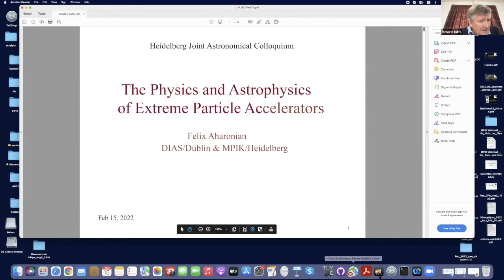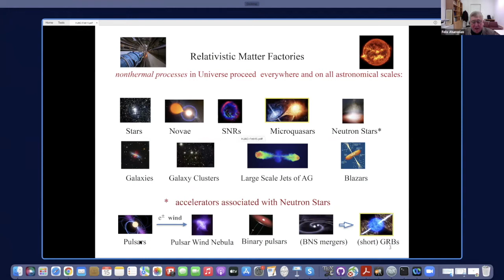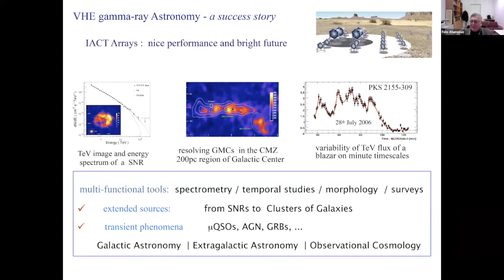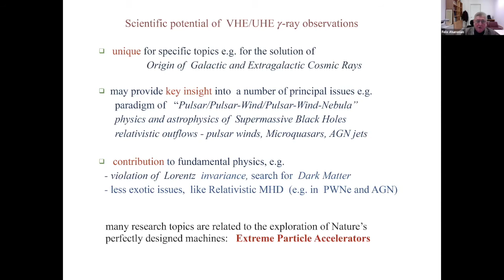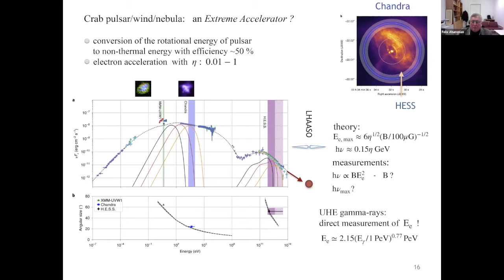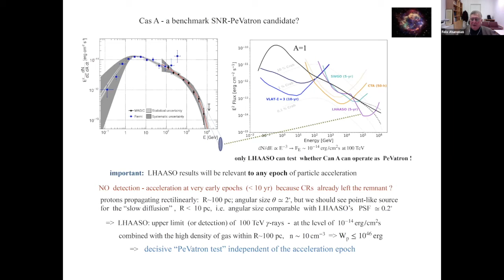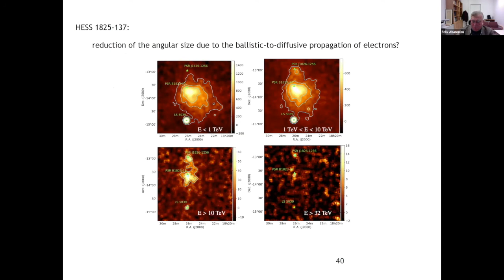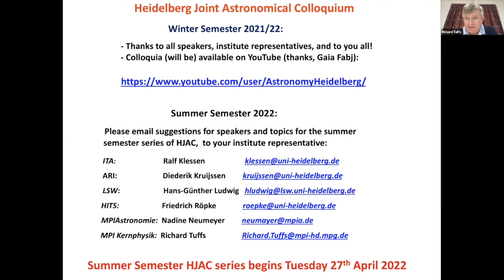Felix Aharonian : The Physics and Astrophysics of Extreme Particle Accelerators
Speaker: Prof. Felix Aharonian,Max-Planck-Institut fuer Kernphysik & Dublin Institute for Advanced Studies